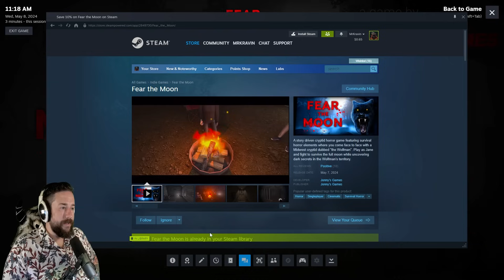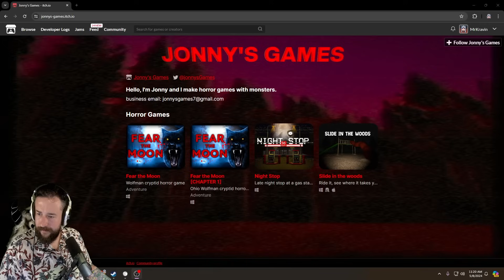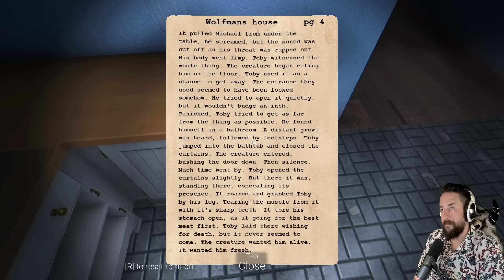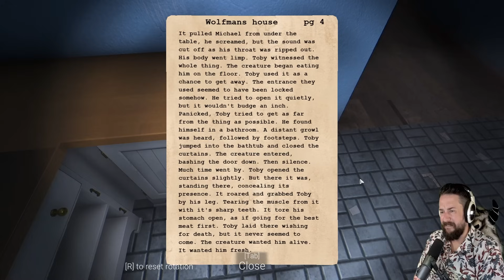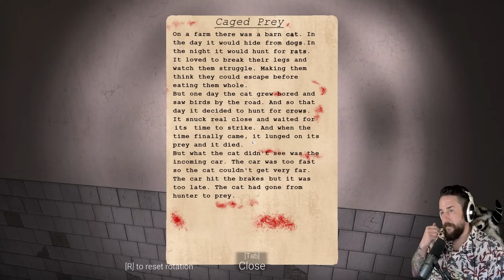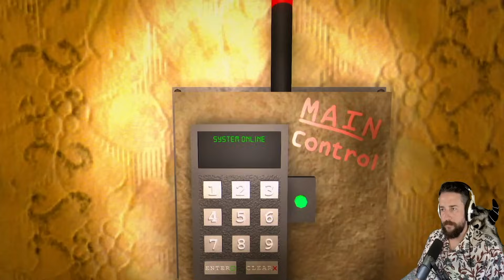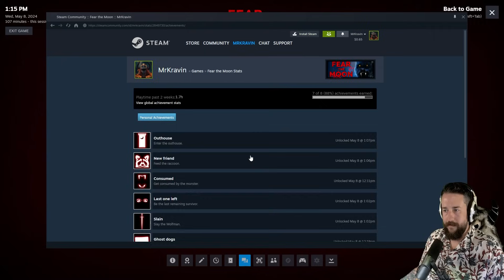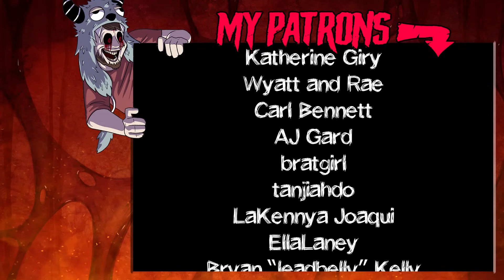FEAR THE MOON - Terrifying Werewolf Horror Game | Full Playthrough, All Endings, All Achievements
Fear The Moon is a story driven cryptid horror game with survival horror elements where you come face to face with a Midwest cryptid dubbed "The Wolfman". Play as Jane and fight to survive the full moon while uncovering dark secrets in the Wolfman's territory.

00:00 Intro / Prologue
05:04 Chapter 1: Reunion
31:11 Chapter 2: Alone
01:27:07 Chapter 3: Acceptance
01:35:00 Ending 1: Survive Alone
01:38:19 Achievement Hunting
01:40:47 Ending 2: Survive with James